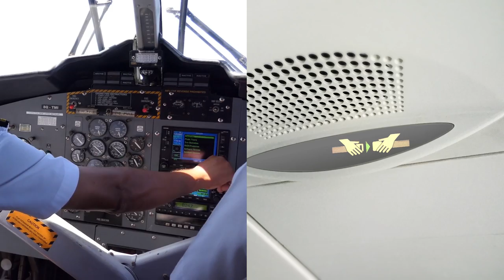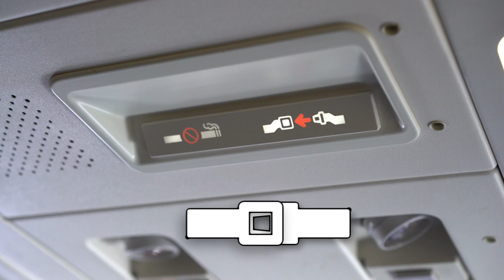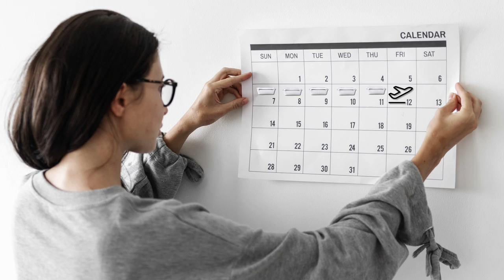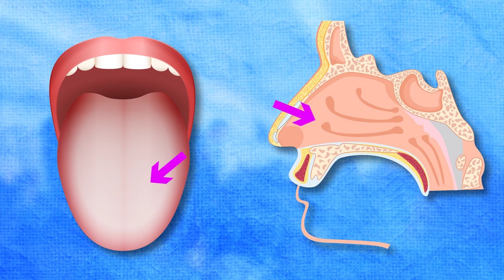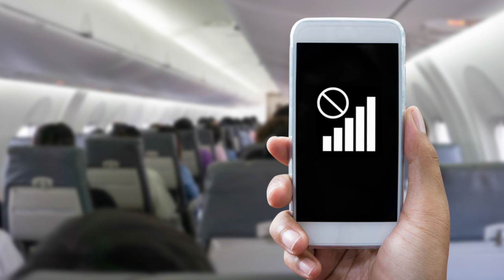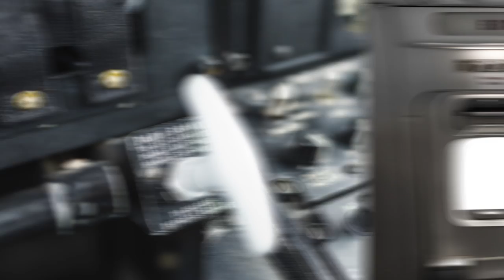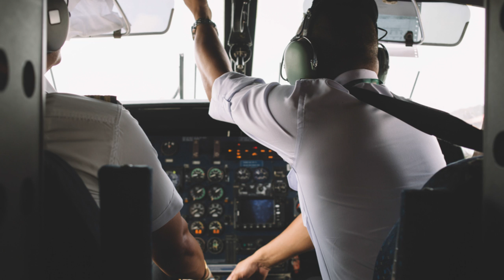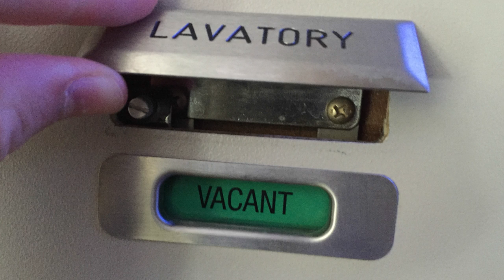Secrets Flight Attendants Never Tell Passengers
There are lots of airline secrets flight attendants and air hostesses refuse to tell passengers. Coming up are some flight attendant secrets they don't want you to know!

Legal Stuff.